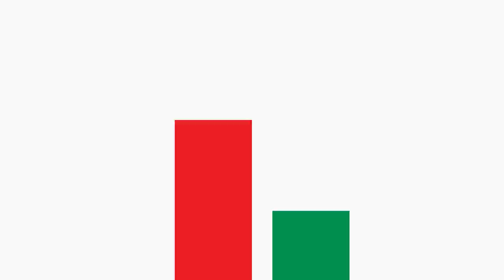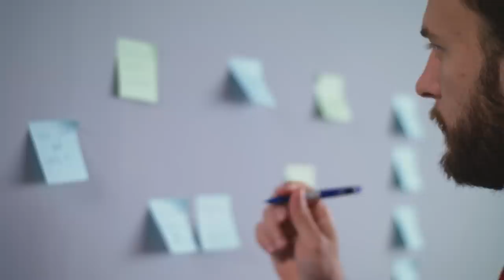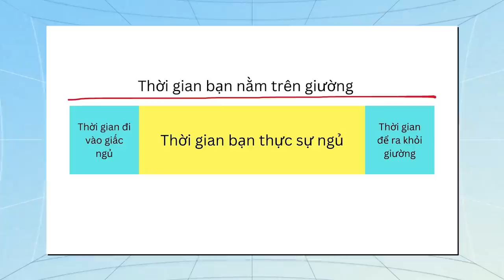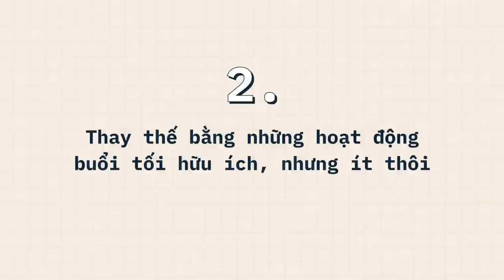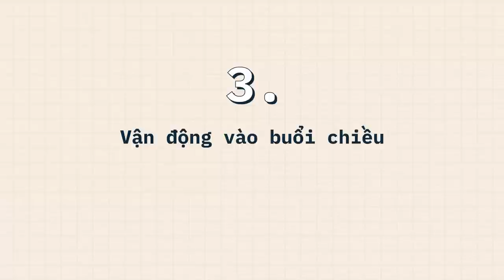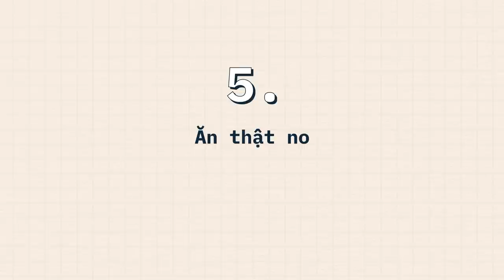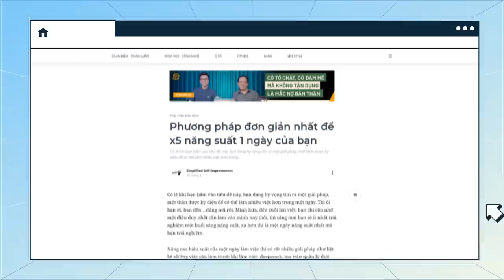Muốn làm NHIỀU VIỆC hơn? Hãy đi NGỦ! | Simplified Self-Improvement | GIÁO DỤC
Có lẽ khi bạn bấm vào tiêu đề này, bạn đang hy vọng tìm ra một giải pháp, một thần dược kỳ diệu để có thể làm nhiều việc hơn trong một ngày. Thì ôi bạn ơi, bạn đến ...đúng nơi rồi. Hôm nay, chúng ta đã được tác giả Simplified Self-Improvement mang tới một bài viết mang tên “Phương pháp đơn giản nhất để x5 năng suất 1 ngày của bạn”.
Theo cam đoan của tác giả thì đến cuối video này, bạn chỉ cần nhớ một điều duy nhất cần làm vào bản thân bạn ngay thôi, thì sáng mai bạn sẽ ít nhất trải nghiệm một buổi sáng năng suất, xa hơn thì là một ngày năng suất nhất mà bạn trải nghiệm. Vậy thì điều thần ký đó rốt cuộc là gì? Hãy xem đến cuối video nhé.

Ghé Nhà sách Spiderum trên SHOPEE ngay thôi các bạn ơi:
Nội dung:
00:00 - Start
02:45 - Sai lầm trong hiểu biết của bạn là sự nông cạn của thông tin quần chúng về giấc ngủ
05:13 - Vậy làm sao để thực sự sữa chữa giấc ngủ của bạn?
09:10 - Một số mẹo để ngủ dễ hơn
11:50 - Tận dụng khoảng thời gian dậy sớm
14:06 - Tạm kết

Bài viết: Phương pháp đơn giản nhất để x5 năng suất 1 ngày của bạn
Được viết bởi: Simplified Self-Improvement
Giọng đọc: Khánh Linh
Editor: Wibu